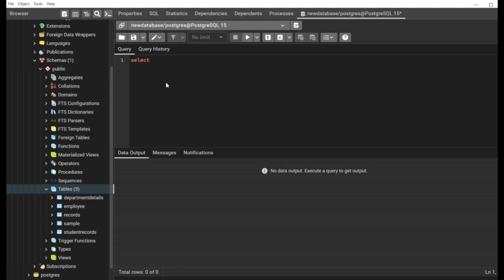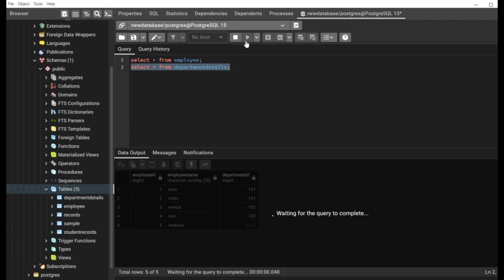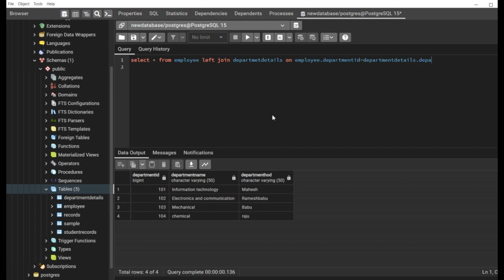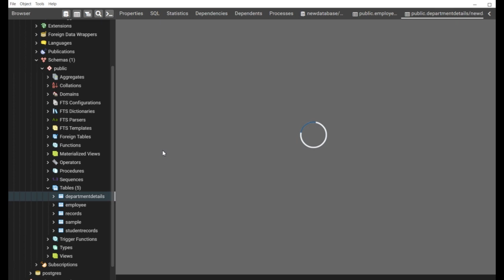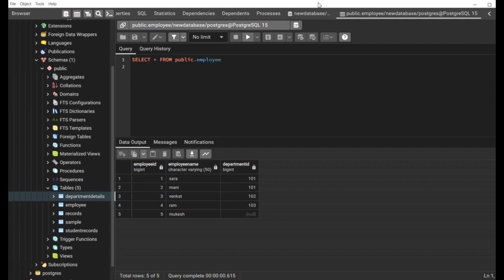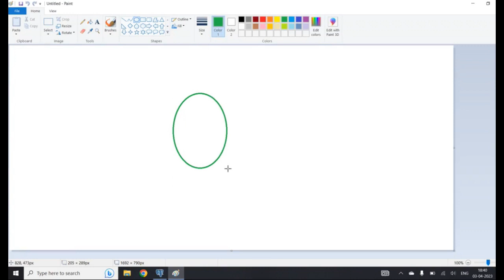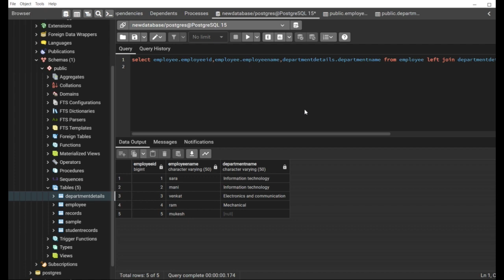Left Join PostgreSQL Tutorial | Tamil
A left join in PostgreSQL is a type of join that combines data from two tables based on a common field, but includes all records from the left table and only matching records from the right table.